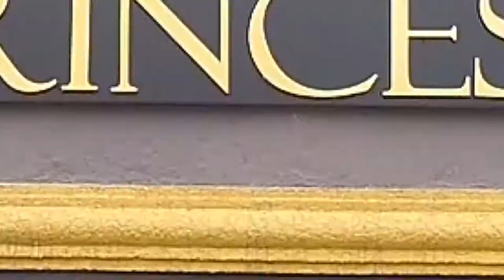EXCLUSSIVA AUTOMÓVEIS PROGRAMA + BEM 10 10/05/20